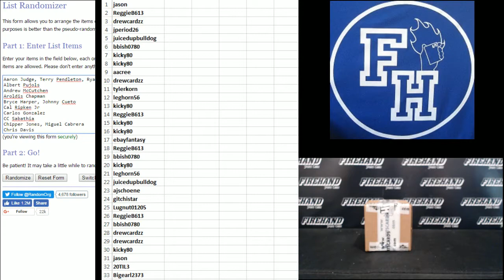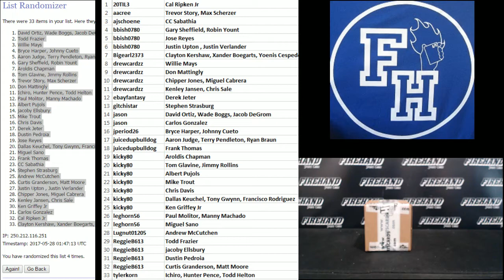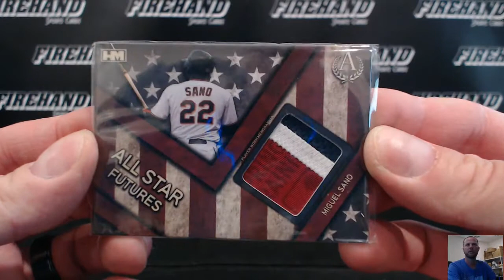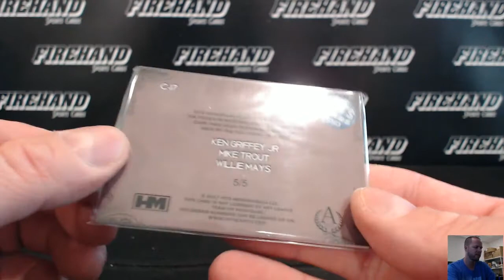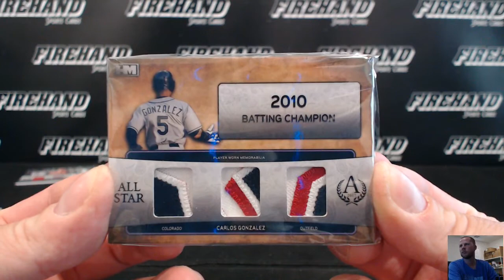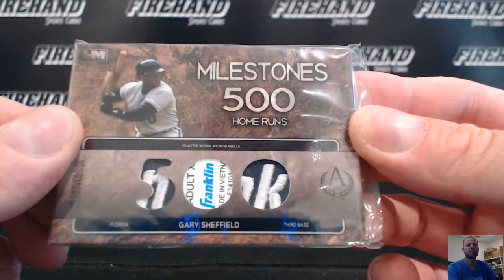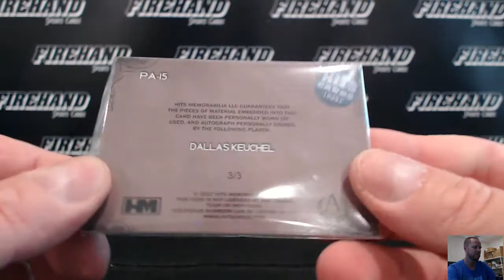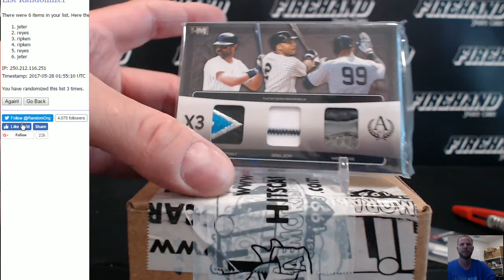2017 Hits Accolades Baseball 3 Box Case Break Random Players #2 ~ 5/27/17